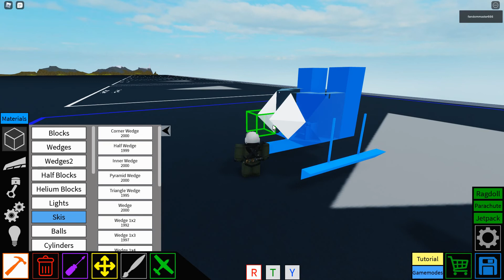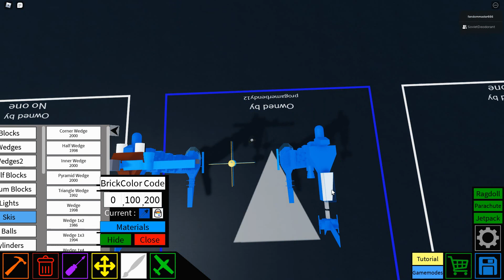petercopter TUTORIAL! [plane crazy roblox]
this is my petercopter MEME helicopter,
its was an request of someone that wanted that i made an tut of this, so i made one hope yall enjoy it